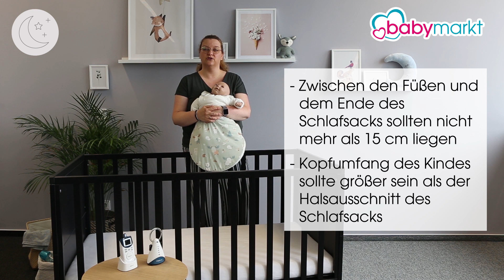askVera Vom Familienbett bis zum Babyschlafsack: 5 Hebammentipps für eine sichere Schlafumgebung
Sicher fragt ihr euch, wie ihr euer Baby richtig schlafen legt? Wusstet ihr zum Beispiel, dass die Rückenlage die beste Schlafposition für Babys ist? Worauf müsst ihr beim Familienbett achten? Wie könnt ihr das Risiko für den plötzlichen Kindstod verringern? Wie lange sollte das Baby im Elternschlafzimmer schlafen und wie stattet ihr euer Baby- oder Kinderbett richtig aus?
All das und noch vieles mehr erfahrt ihr in diesem Video, damit euer Baby einen erholsamen und vor allem sicheren Schlaf hat.

▬ Social Media ▬▬▬▬▬▬▬▬▬▬▬▬

▬ babymarkt.de ▬▬▬▬▬▬▬▬▬▬

Klick. Klick. Glück

Wenn ein Baby auf die Welt kommt, ist eine Menge los. babymarkt.de begleitet Familien bei diesem spannenden Abenteuer von der Schwangerschaft bis zum Schulstart mit der perfekten Ausstattung. Wir sind der führende Online Shop für Baby- und Kinderausstattung mit Deutschlands größter Auswahl: Über 100.000 Artikel zu günstigen Preisen. Unsere Kunden profitieren von umfassender Beratung und kompetentem Service.

Die babymarkt.de GmbH im Überblick

► Weitere 15 internationale Online Shops unter der Dachmarke pinkorblue
► Firmensitz: Bochum
► Geschäftsführer:  Bastian Siebers (Vorsitzender), Sven Bogatzki, Roland Zacharias
► Team: Rund 500 Mitarbeiter
► 6 Filialen: Dortmund (2x), Duisburg, Essen, Münster, Düsseldorf